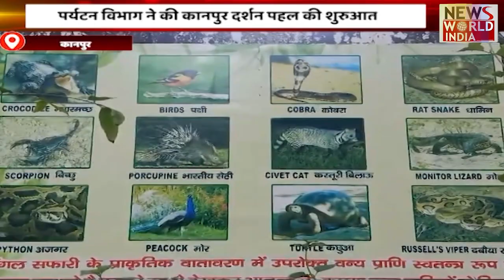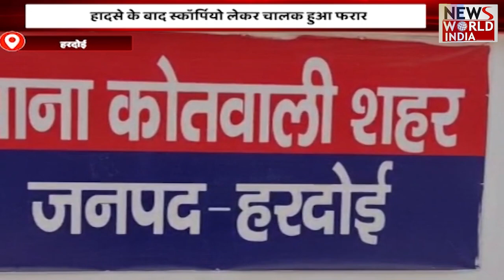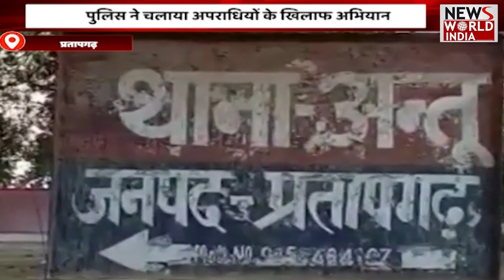🟢LIVE: उत्तर प्रदेश - उत्तराखंड की बड़ी ख़बरों का खास Bulletin | Today news